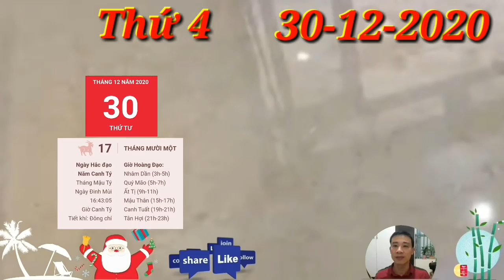☯ Tử Vi Ngày 30/12 Cuối Năm TRỜI BAN LỘC, Con Giáp QUÁ MAY MẮN, TIỀN QUÁ NHIỀU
1. Tử vi tuổi Tý, THỨ 4 ngày 30/12/2020 cực chuẩn
Tý Mùi Tương Hại nhắc nhở người tuổi Tý nên kiểm soát sự nóng nảy của mình, tránh nói những lời thiếu suy nghĩ sẽ làm hại đến bản thân và cả những người trong gia đình.
2. Tử vi tuổi Sửu, THỨ 4 ngày 30/12/2020 cực chuẩn
Sửu trong hôm nay phải chịu nhiều áp lực, muộn phiền về mặt tinh thần do công việc không được như kỳ vọng do cục diện Sửu Mùi Tương Hình gây nên. Dường như bạn càng hy vọng nhiều thì lại càng dễ gặp trắc trở, bạn không biết nên làm thế nào mới đúng.
 Cuối Năm TRỜI BAN LỘC, Con Giáp QUÁ MAY MẮN, TIỀN QUÁ NHIỀU
3. Tử vi tuổi Dần, THỨ 4 ngày 30/12/2020 cực chuẩn
Thương Quan xuất hiện trong tử vi của người tuổi Dần là lời cảnh báo tuổi này rất dễ mất tập trung, để những chuyện cá nhân, cảm xúc riêng tư ảnh hưởng đến công việc của mình. Công việc trì trệ kéo theo vận trình tài lộc của bản mệnh cũng giảm sút trầm trọng.
Con giáp QUÝ NHÂN DẪN BƯỚC, GIÀU TO
4. Tử vi tuổi Mão, THỨ 4 ngày 30/12/2020 mới nhất
Mão Mùi Bán Hợp giúp cải thiện vận trình của người tuổi Mão đáng kể hơn hẳn so với những ngày trước đó. Chẳng những công việc sẽ có bước đột phá mới mẻ mà chuyện tình cảm của bản mệnh cũng vô cùng thuận lợi.
5. Tử vi tuổi Thìn, THỨ 4 ngày 30/12/2020 cực chuẩn
Tứ Hành Xung nên hôm nay không phải là một ngày may mắn với người tuổi Thìn. Bản mệnh dễ xảy ra xung khắc với đồng nghiệp khiến công việc gặp nhiều trục trặc.
6. Tử vi tuổi Tị, THỨ 4 ngày 30/12/2020 cực chuẩn
Chính Tài độ mệnh, người tuổi Tị đang đạt được những bước tiến khả quan trong việc thực hiện các kế hoạch tài chính lâu dài của mình. Bản mệnh biết cách kiểm soát chi tiêu cũng như đầu tư sao để thu về lợi nhuận lớn nhất.
7. Tử vi tuổi Ngọ, THỨ 4 ngày 30/12/2020 cực chuẩn
Chẳng những chuyện tình cảm thăng hoa, tài lộc của con giáp này cũng có những tin mừng nhờ Thiên Tài chiếu mệnh.  Cuối Năm TRỜI BAN LỘC, Con Giáp QUÁ MAY MẮN, TIỀN QUÁ NHIỀU
8. Tử vi tuổi Mùi, THỨ 4 ngày 30/12/2020 mới nhất
Bạn nên kiềm chế tính nóng nảy, luôn giữ đúng chức trách và bổn phận của mình để tránh lỡ miệng nói những điều không nên nói. Nêu quan điểm cá nhân là cần thiết, nhưng cũng cần chú ý đến tình huống cụ thể cũng như đối tượng mà bạn đang giao tiếp. Con giáp QUÝ NHÂN DẪN BƯỚC, GIÀU TO.
9. Tử vi tuổi Thân, THỨ 4 ngày 30/12/2020 cực chuẩn
Thân có thể rút ngắn chặng đường bước tới thành công của mình. Càng những ngày cuối năm, công việc lại càng chất đống nhiều hơn nhưng con giáp này vẫn có thể giải quyết được ổn thỏa mọi thứ nhờ năng lực vượt trội của mình.
10.  Tử vi tuổi Dậu, THỨ 4 ngày 30/12/2020 cực chuẩn
Thiên Ấn nâng đỡ nên sẽ phát huy được khả năng sáng tạo trong công việc của mình. Bạn có thể đạt được những bước ngoặt quan trọng nhờ vận dụng tốt năng lực để vượt qua mọi khó khăn.
11.  Tử vi tuổi Tuất, THỨ 4 ngày 30/12/2020 cực chuẩn
Tuất Mùi Tương Phá ảnh hưởng không nhỏ đến vận trình trong ngày của người tuổi Tuất, đặc biệt là trong chuyện tình duyên. Có những chuyện bạn cứ nghĩ hai người yêu nhau lâu thì sẽ hiểu được cho nhau nhưng hóa ra không phải như vậy.
12.  Tử vi tuổi Hợi, THỨ 4 ngày 30/12/2020 cực chuẩn
Kiếp Tài nhắc nhở bản mệnh nên cẩn thận với những lời đường mật của người khác.  Cuối Năm TRỜI BAN LỘC, Con Giáp QUÁ MAY MẮN, TIỀN QUÁ NHIỀU